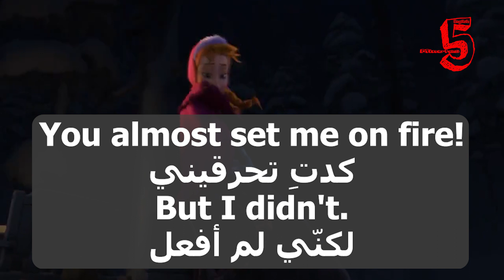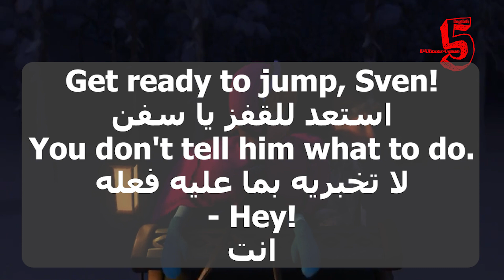Learn English With Movies | Frozen #63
- Why not?
Because I don't trust
your judgment.
Excuse me?
لمَ لا؟
لأنّي لا أثق بحكمك
المعذرة؟

Who marries a man she just met?
It's true love!
Whoa!
من تتزوّج برجل قابلته للتوّ؟
إنّه حبّ حقيقيّ

Duck!
أخفض رأسك

You almost set me on fire!
But I didn't.
كدتِ تحرقيني
لكنّي لم أفعل

Get ready to jump, Sven!
You don't tell him what to do.
- Hey!
استعد للقفز يا سفن
لا تخبريه بما عليه فعله
انت